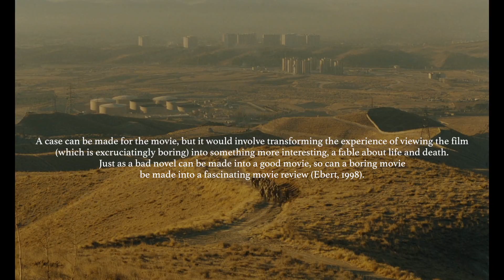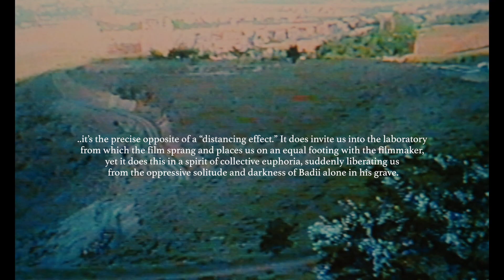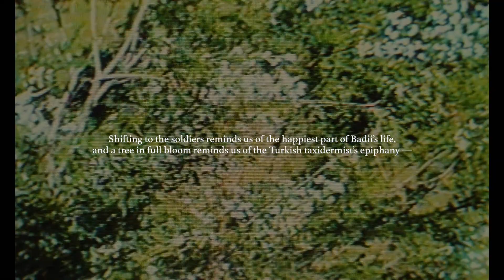Taste of Cherry (Abbas Kiarostami): a dud or a masterpiece?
cinema musings: Taste of Cherry (1997) dir. Abbas Kiarostami
Hi there! If you like the stuff I make, kindly consider funding me so that I am able to create a steady output. Cheers!

Sources:
—Ebert, R. (1998). Taste of Cherry. [Online]. (Accessed on 24 January 2022)
—Rosenbaum, J. (1998). Fill in the Blanks. [Online]. (Accessed on 24 January 2022)

chapters:
00:00​ Introduction
00:54 Pacing
01:45 The motivations of Mr. Badii
03:34 The Ending

Why does Taste of Cherry divide opinion?